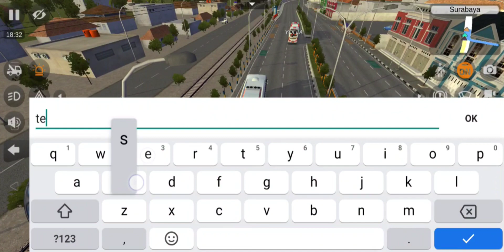Buntuti bis Po Eka, ngebut SHD aspal solo-surabaya // bussid maleo versi 3.6.1